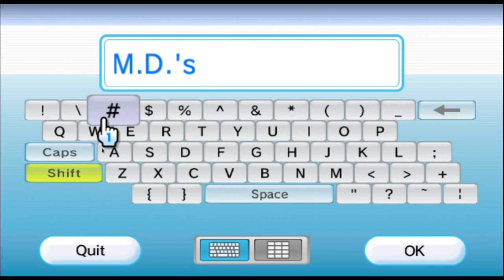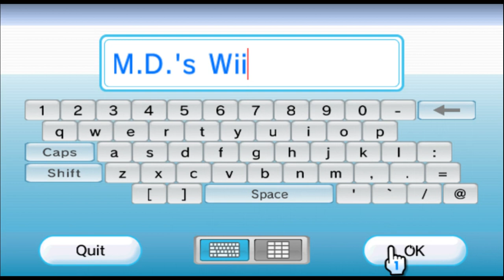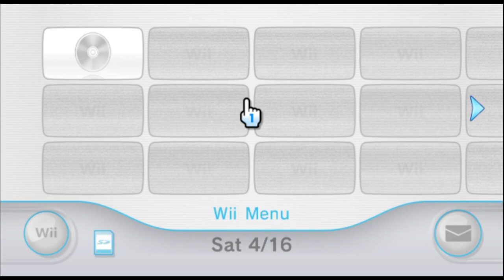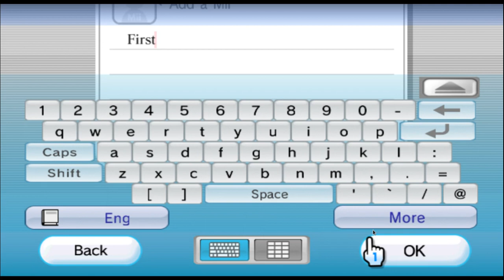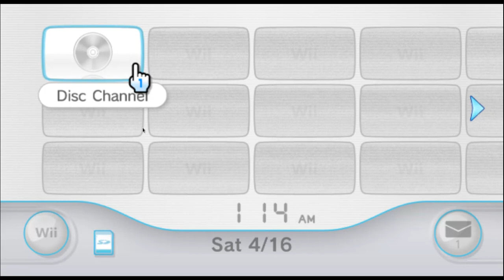4 Minutes of Unbearable Lag in Dolphin Emulator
Good for if you forgot what lag is.